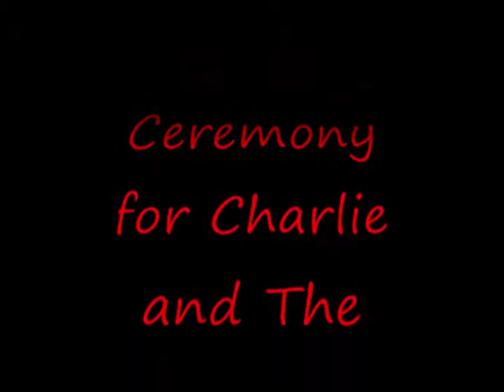Walk Of Fame Induction Ceremony